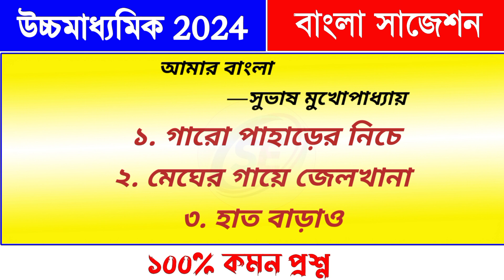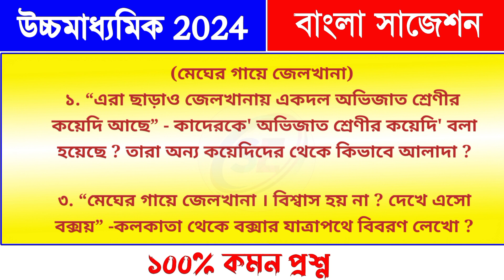hs bengali last minute suggestion 2024 | class 12 bengali suggestion 2024 amar bangla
2024 hs bengali suggestion
hs 2024 bengali suggestion amar bangla
hs bengali exclusive suggestion 2024
hs bengali final suggestion 2024 Amar bangla
hs amar bangla suggestion 2024 amar bangla
উচ্চমাধ্যমিক আমার বাংলা সাজেশন ২০২৪